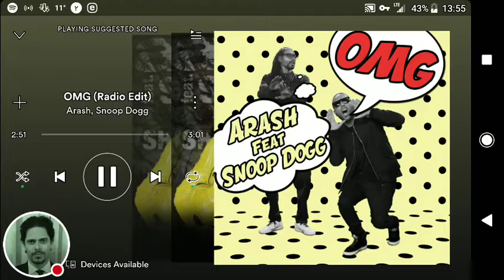My Spotify Stream Arash - O.M.G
Watch me play Spotify!